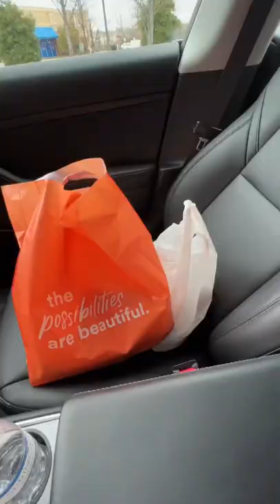Shop With Me at Marshall’s and Ulta, Shop With Me Vlog